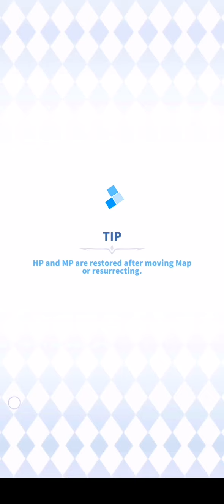The Labyrinth of Ragnarok (210)